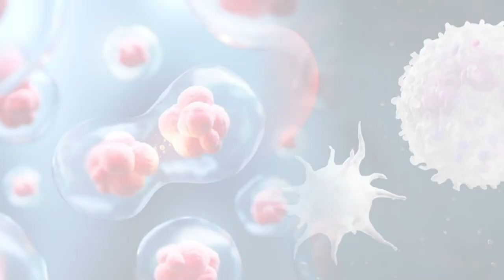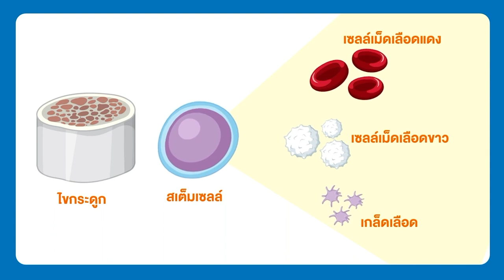การปลูกถ่ายไขกระดูก รักษาโรคมะเร็งเลือด | โรงพยาบาลเวชธานี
การปลูกถ่ายไขกระดูก (Bone Marrow/Stem Cell Transplantation)
การปลูกถ่ายไขกระดูก มีทั้งการใช้เซลล์ต้นกำเนิดของตัวเอง หรือของบุคคลที่มีความเข้ากันได้ของระบบภูมิคุ้มกัน ข้อมูลในปัจจุบันส่วนใหญ่ยังเป็นการรักษาโรคมะเร็งเม็ดเลือดขาว มะเร็งต่อมน้ำเหลือง มะเร็งระบบเลือดอื่น ๆ หรือมะเร็งเซลล์สืบพันธุ์บางชนิด

ทั้งนี้ การศึกษามะเร็งในปัจจุบันค่อนข้างกว้างขวาง นำไปสู่การรักษาโรคมะเร็งที่หลากหลายและบางกรณีการรักษาจำเป็นต้องใช้หลายวิธีร่วมกันเพื่อให้ได้ผลการรักษาที่ดีที่สุด โดยการเลือกวิธีในการรักษา แพทย์จะพิจารณาจากชนิดของมะเร็ง ลักษณะของเซลล์ การแสดงออกทางระบบภูมิคุ้มกันวิทยา ระยะของโรค ตำแหน่งของโรค รวมถึงสุขภาพความแข็งแรงโดยรวมของผู้ป่วย เพื่อเลือกการรักษาโรคมะเร็งที่เหมาะสมที่สุด ไม่ว่าจะเป็นการรักษาโดยการผ่าตัด การใช้เคมีบำบัด หรือยารักษามะเร็งก็ตาม โดยเป้าหมายคือให้การรักษาที่หวังผลได้มากที่สุด ควบคู่ไปกับความพยายามให้เกิดผลข้างเคียงน้อยที่สุด

นพ.อิศรา อนงค์จรรยา
อายุรแพทย์โลหิตวิทยาและมะเร็งทางโลหิตวิทยา

🏥 Life Cancer Center โรงพยาบาลเวชธานี